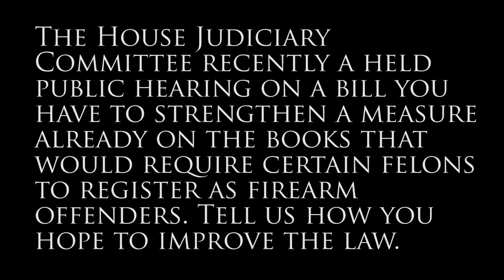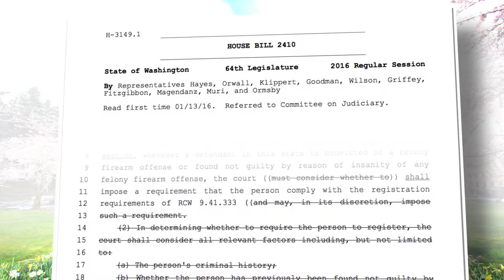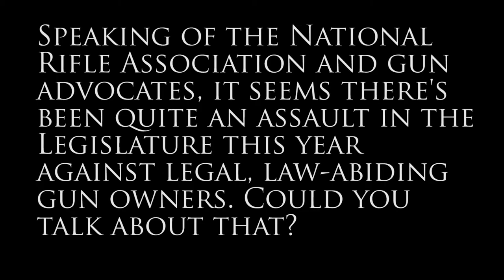Rep. Dave Hayes | Protecting the public from firearm felons | Jan. 29, 2016